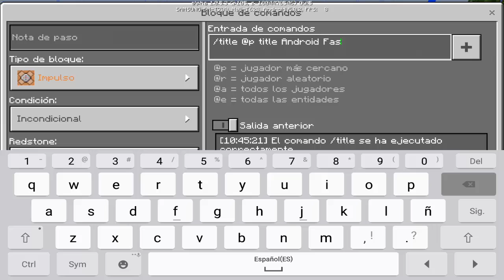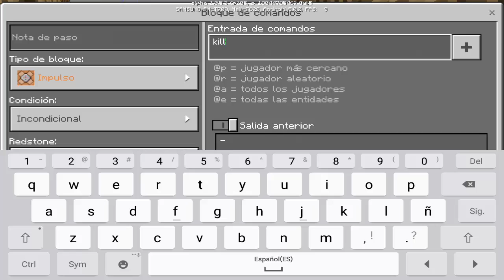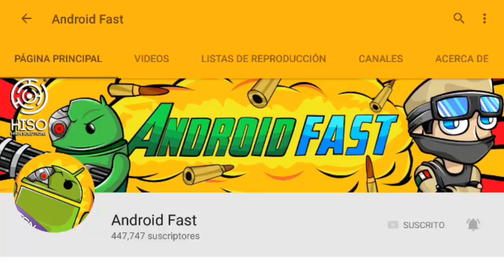5 COSAS QUE NO SABIAS QUE SE PODÍAN HACER EN MINECRAFT PE 1.0.5 !! (MINECRAFT POCKET EDITION 1.0.5)